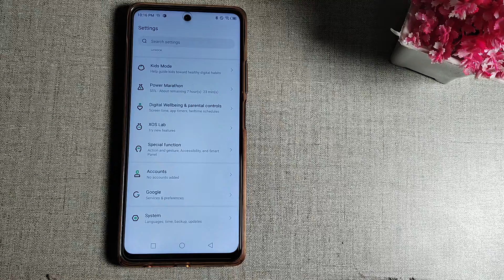How to use camera super night mode in Infinix Hot 12 Play, camera mobile setting